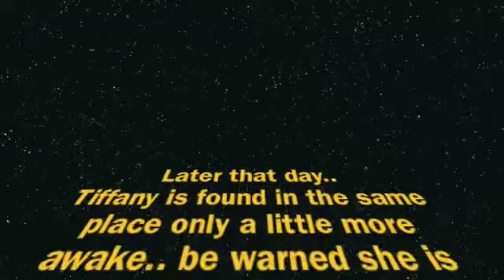AFTER HALLOWEEN.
Not gangsta lawl..